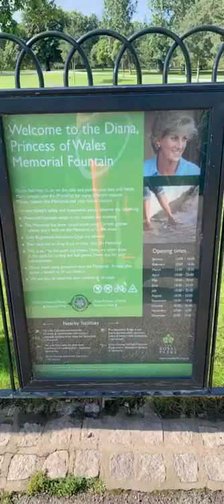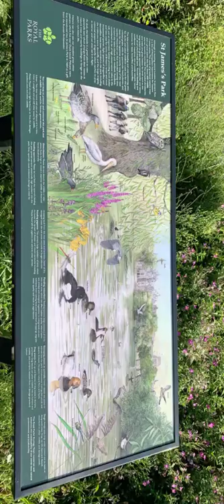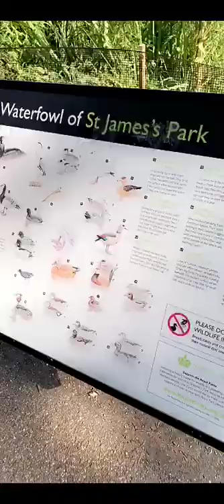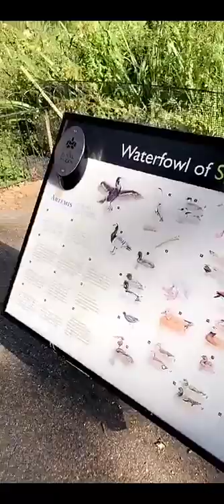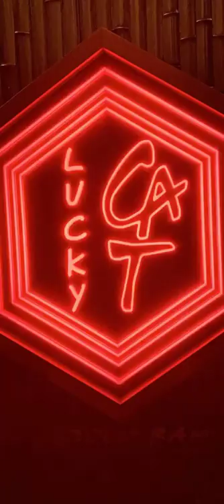خالد الخالدي لندن 23/8/2019